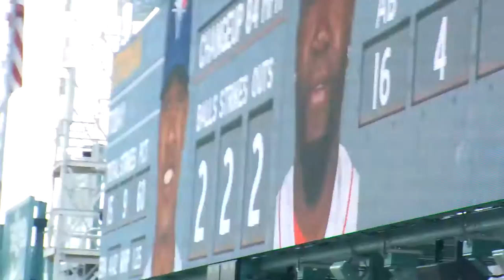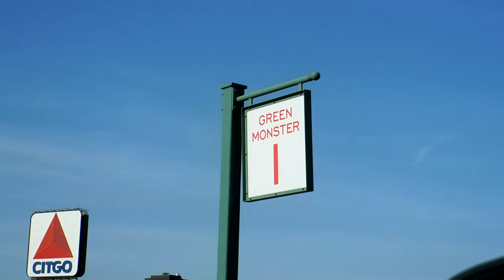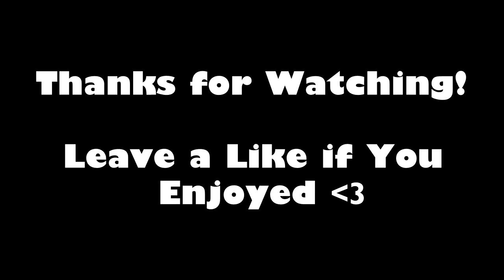Vlog #4 FENWAY PARK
--GENERAL INFO--

-Questions? Comments? Concerns? Complements? Youtube PM Me!